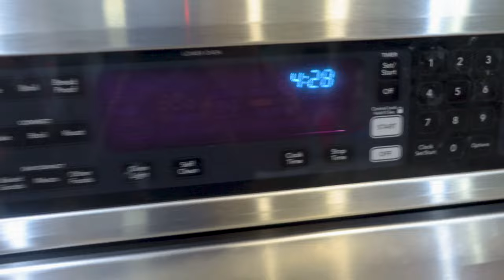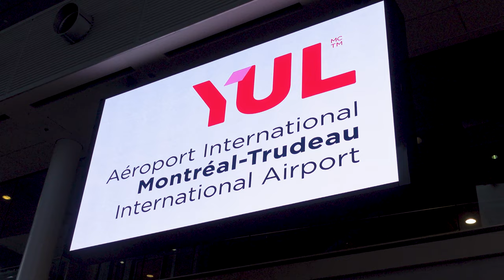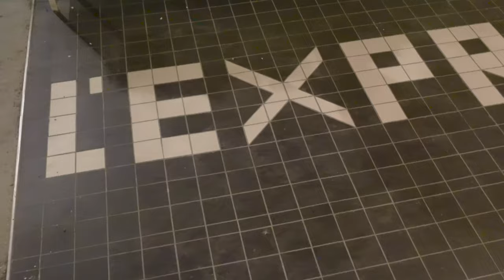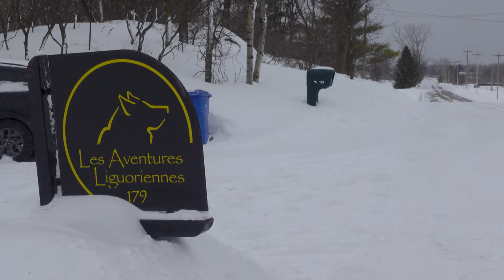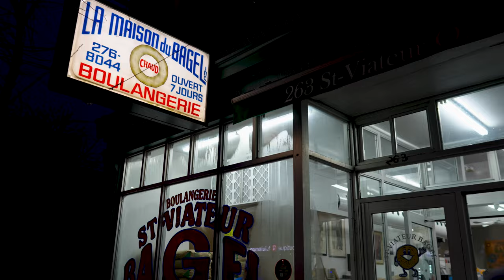We went DOG SLEDDING in Montreal!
TQM Travels (Carry-On) // Episode 34 - Montreal (Part 1)

In this episode, Lisa, Becca and I travel up to Montreal where for a long weekend getaway. We enjoy some delicious Cambodian food for lunch and French food for dinner. The next day, we travel about an hour north of Montreal to go dog sledding! Come along for the ride!

I'm trying out a new style for this video, so be sure to let me know in the comments if you prefer this more casual style of vlog over my standard format.

0:00 Traveling to Montreal
1:30 Lunch at Ketiw
2:55 Dinner at L'Express
4:04 Breakfast at Peche Matinal
5:52 Dog Sledding
11:17 Bagel Attempt / Dinner at Hansang
12:49 Outro

MY GEAR:
Audio/Video:
-Main Camera: Sony a7iii
-Backup Camera: Sony a7c
-Vlog Camera: Sony ZV-1
-Action Camera: GoPro Hero 9 Black
-360 Camera: Insta360 One X2
-Microphone: Rode VideoMicro
Streaming:
Capture Card: Elgato HD60 Pro
Camera Capture (for Sony a6400): Elgato CamLink 4K
Stream Controls: Elgato Stream Deck
Audio Mixer: Behringer XENYX 1204 USB